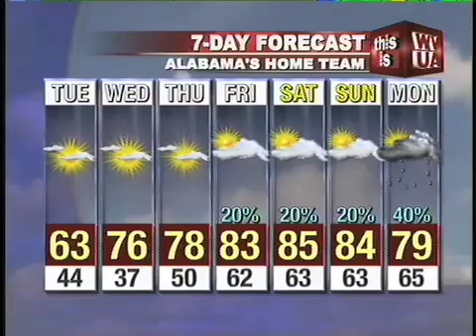Webcast_4_4.mp4